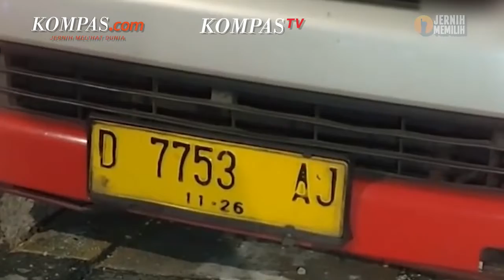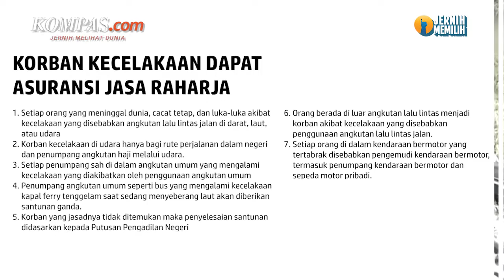Kategori Korban Kecelakaan yang Dapat Santunan Jasa Raharja dan Nominalnya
Korban kecelakaan berhak mendapatkan santunan dari asuransi dari PT Jasa Raharja.
Jasa Raharja merupakan perusahaan Badan Usaha Milik Negara (BUMN) yang bertanggung jawab mengelola asuransi bagi setiap pengguna jalan, seperti penumpang angkutan umum, penumpang kendaraan pribadi, serta pejalan kaki.
Ada sejumlah kategori korban kecelakaan yang berhak menerima bantuan asuransi dari Jasa Raharja.
Siapa saja kah yang berhak mendapatkan santunan dari Jasa Raharja?
Penulis: Erwina Rachmi Puspapertiwi
Penulis Naskah: Anneke Sherina Ramadhani
Narator: Anneke Sherina Ramadhani
Video Editor: Adimas Afif Nugroho
Produser: Ira Gita Natalia Sembiring